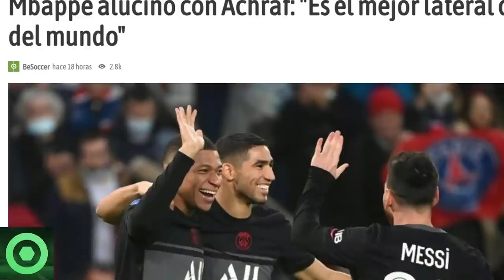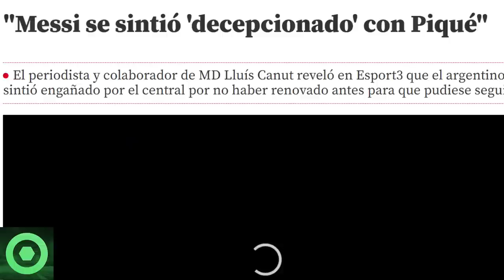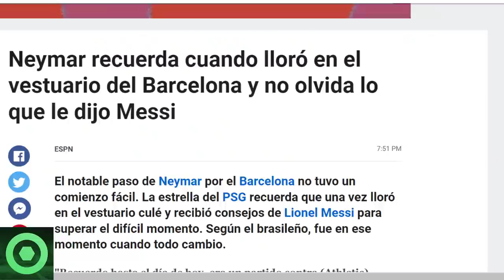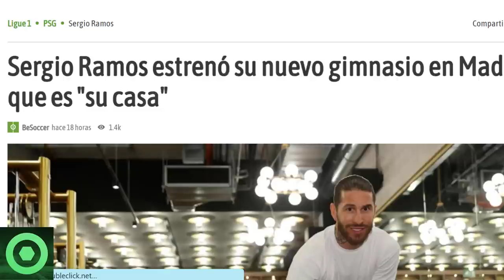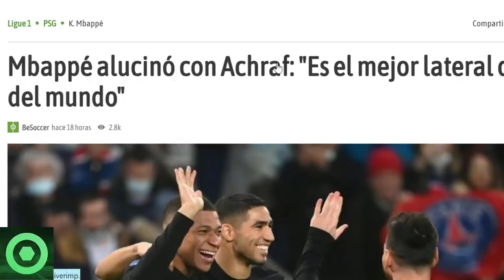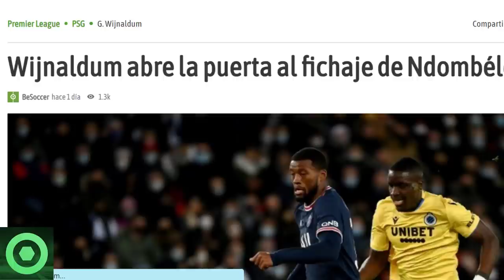⚠️¡BRUTAL!⚠ EMOTIVAS NOTICIAS de MESSI y NEYMAR 🔴 ESTRENO de RAMOS🔴 MBAPPÉ, ACHRAF, WIJNALDUM 🟥